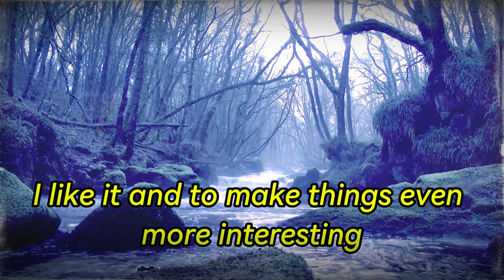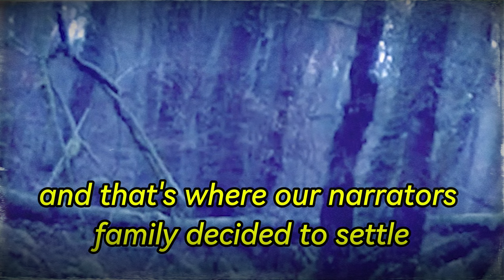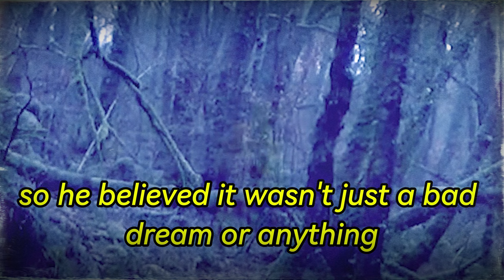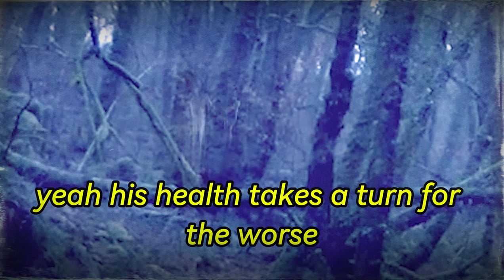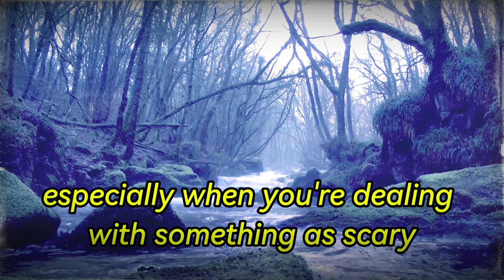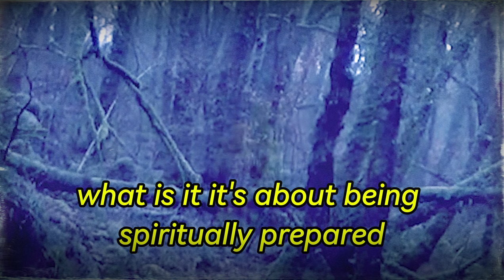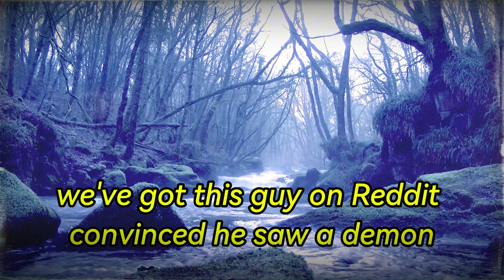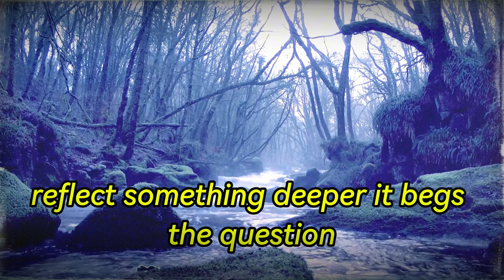Reddit Story: Demon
Summary

The sources explore the biblical understanding of demons and their interactions with humans, contrasting this with a personal account of a potential demonic encounter. While the Reddit post describes the terrifying experience of a young man and his family, the biblical sources emphasize that demons are real and actively oppose God's work. However, Christians are encouraged to rely on Jesus' authority and the armor of God to withstand their schemes. The sources also emphasize the importance of prayer and trust in God as a source of strength and protection against spiritual forces.

Reddit stories
Jesus
Faith stories
Demon stories
Reddit podcast
podcast
Faith podcsat